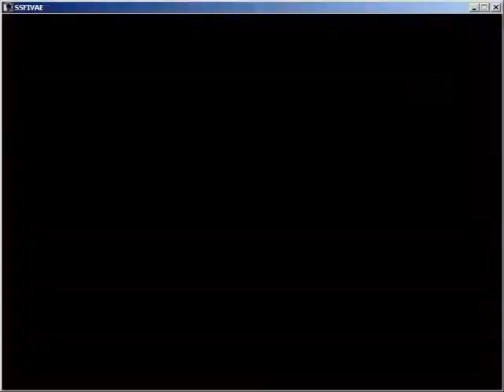Cody(me) vs Evil Ryu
SSFIV AE PC